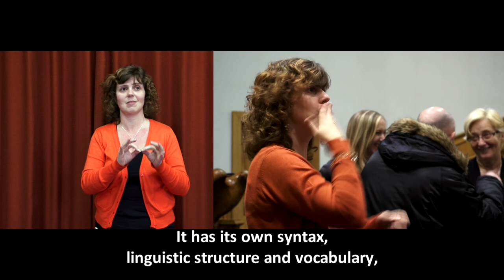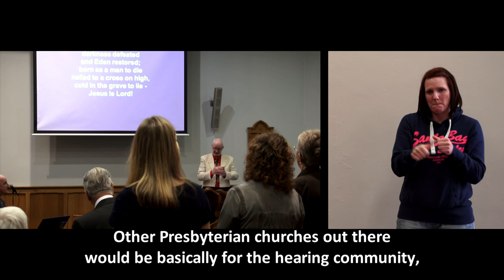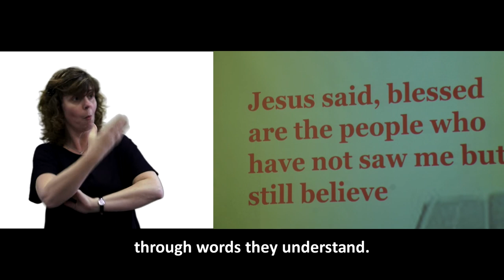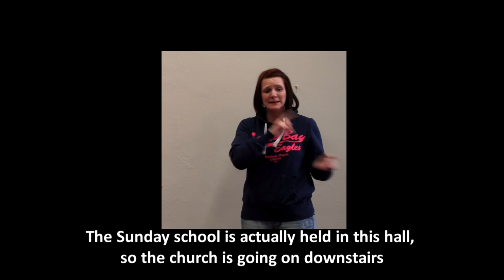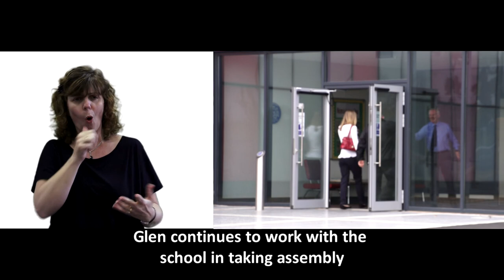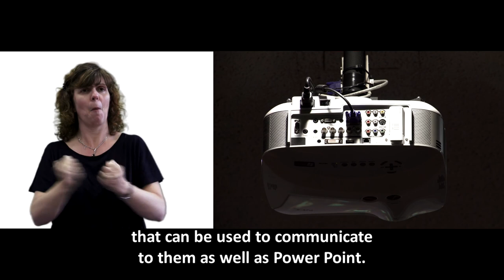Kinghan Church for the Deaf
Produced by Planet Ogo Media for:

13 Botanic Avenue
Belfast, BT9 6LJ